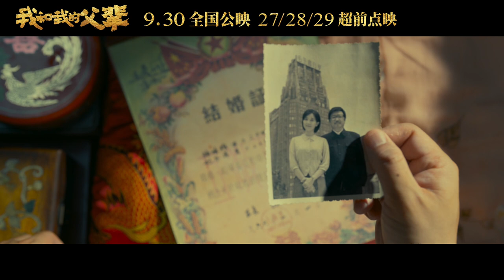《我和我的父辈》终极预告来啦！期待值拉满！安排！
由中新网联合出品的庆祝建党100周年献礼影片《我和我的父辈》今日发布终极预告，细节之处见温情。他们有许多身份，他们是为我们撑起一片天的英雄，也是夜晚会守护在身边的父母。他们有自己的战场，也有自己的爱情。他们是为我们赢得美好今天的父辈，他们的爱无言却有形，温暖守候着每个你我。影片将于9月30日上映，点映已开启。